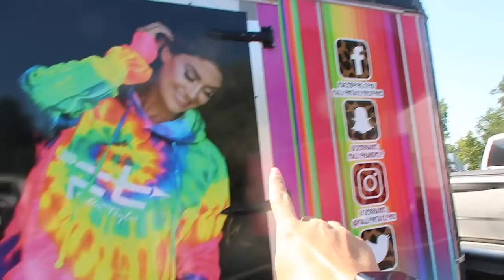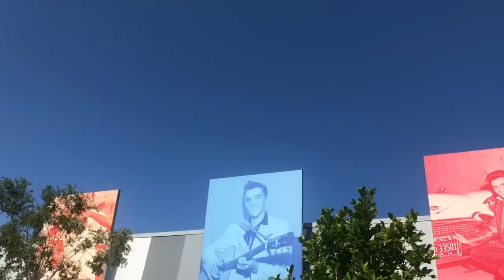CHECKING IN ON ALL THE HORSES IN THE BARN!!